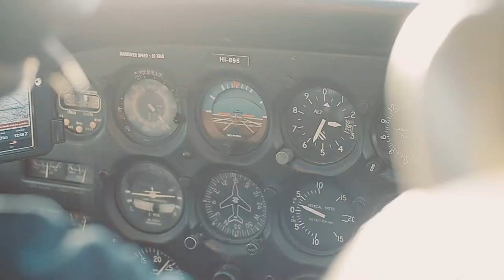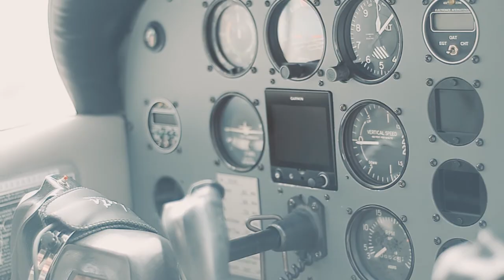San Isidro Air Base / General Aviation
Nikon D7000 50mm